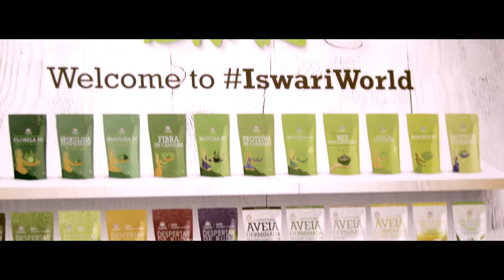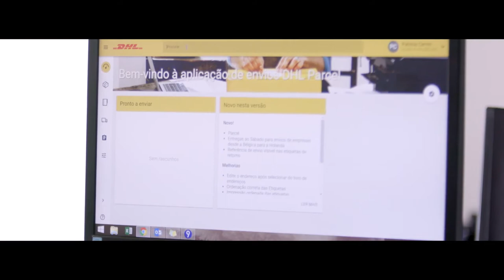Iswari - O Valor da Entrega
Paixão, acreditar no seu produto e, acima de tudo, muita dedicação. Esta é a história de Iswari, uma empresa de superalimentos guiada pela visão de seu fundador, passou, em apenas cinco anos, de estar na garagem da sua casa a estar presente em mais de 18 países. Descubra este exemplo de sucesso e superação.